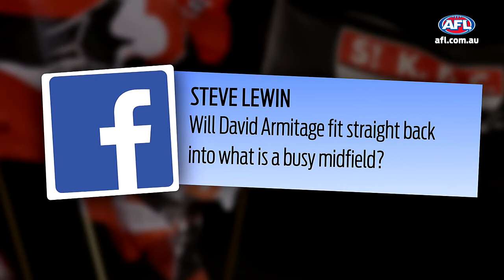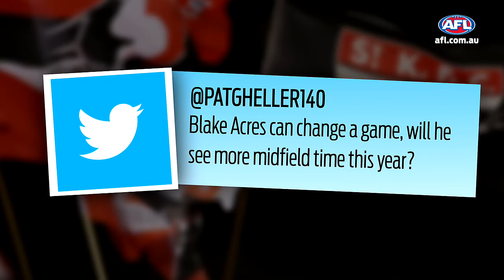2018 Ask The Coach Series - Alan Richardson St Kilda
In this afl.com.au series, the AFL coaches are put in the hot seat and answer questions via social media from the people who often know the club best - the fans.